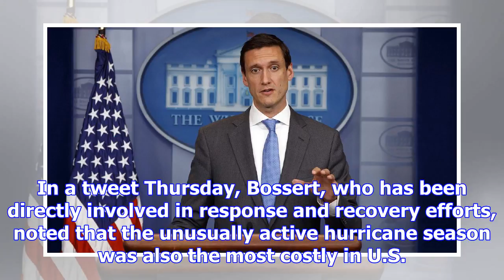Top trump official boasts 'most successful response effort ever seen' on final day of hurricane sea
Top trump official boasts 'most successful response effort ever seen' on final day of hurricane season
Homeland Security adviser Tom Bossert praised the Trump administration for having the "most successf...